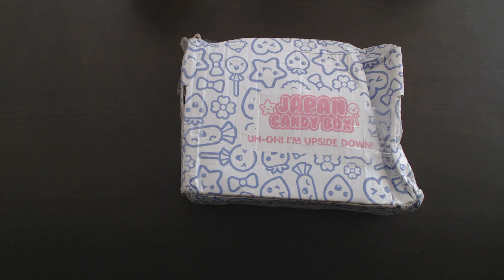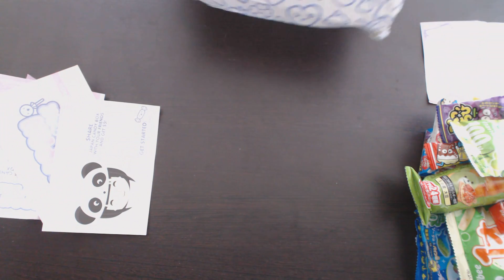Japan Candy Box ve Blippo Paket Açılışı + İçerik